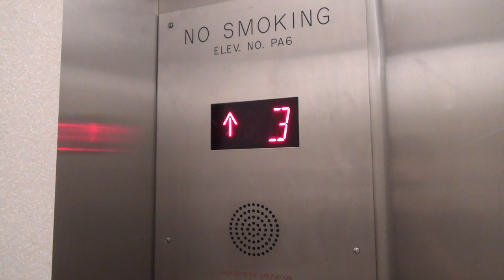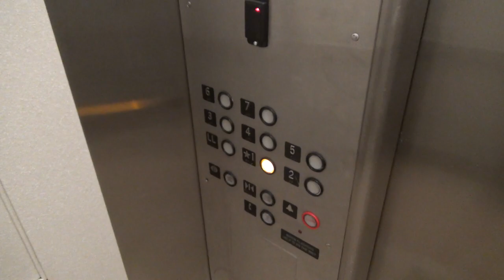Westinghouse (Schindler) Traction Elevators @ The John Plankinton Building - Milwaukee, WI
(6-13-19) These are some elevators within the Shops at Grand Ave that goes up to upper level offices/businesses. These were modernized by Schindler at some point with Innovation.